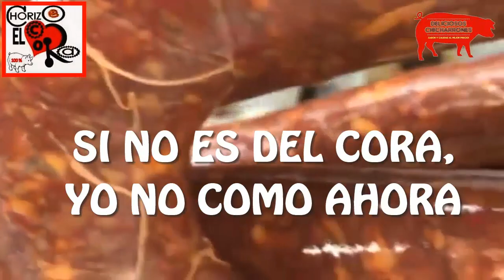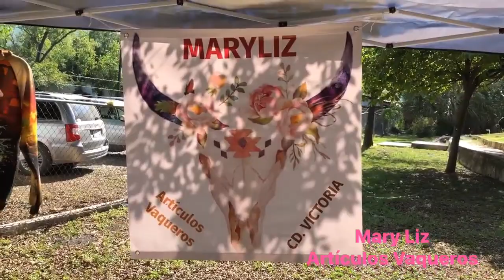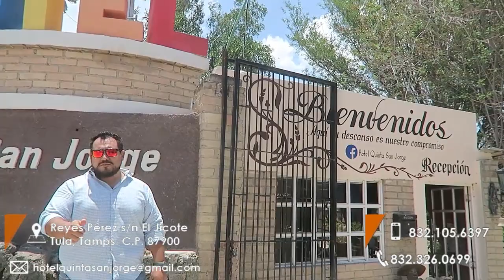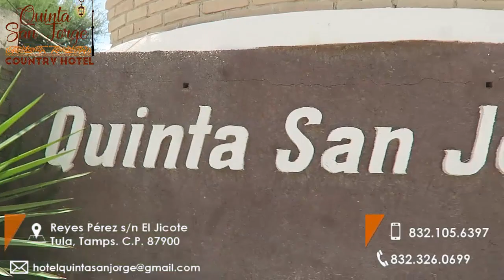PINTURAS RUPESTRES EN LA SIERRA DE TAMAULIPAS EJ 20 DE ABRIL JAUMAVE